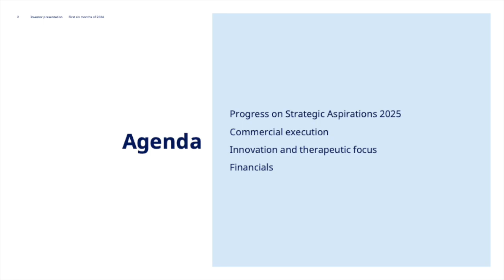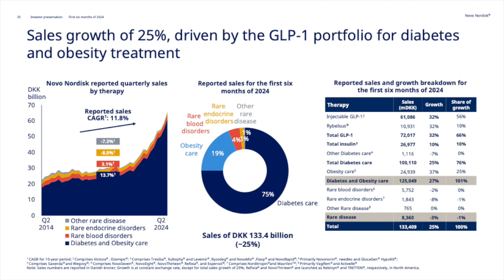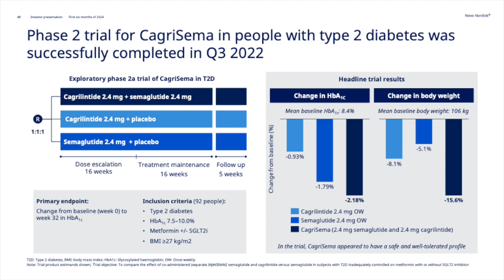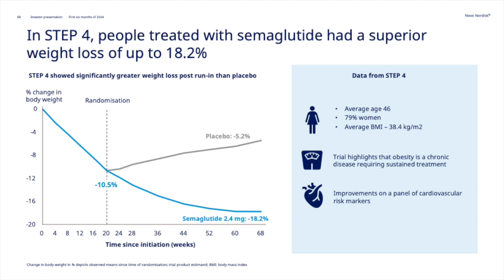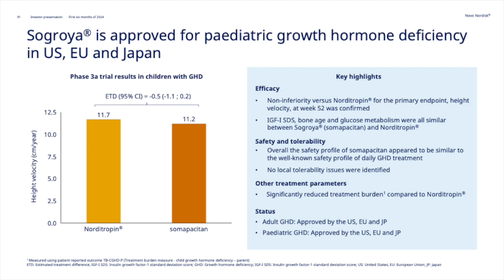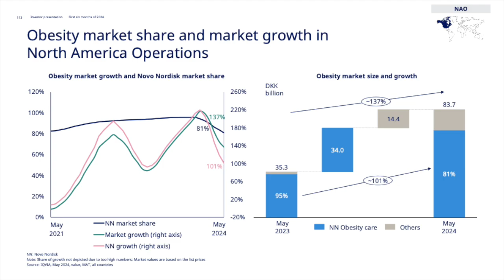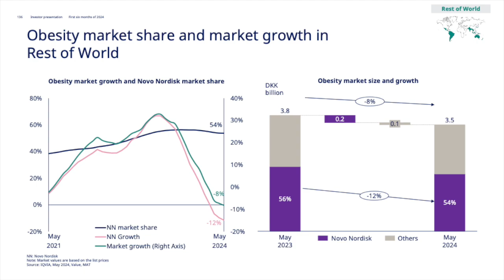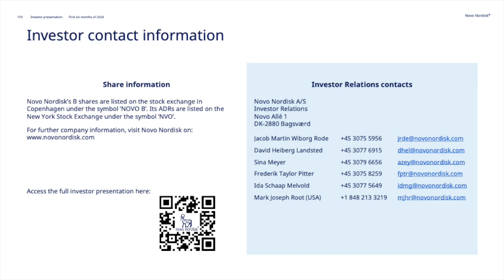Novo Nordisk NVO Q2 2024 Earnings Presentation